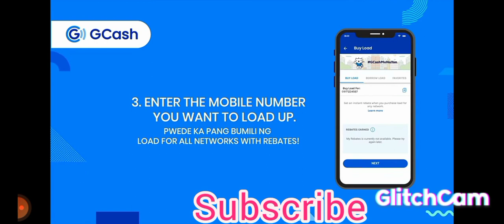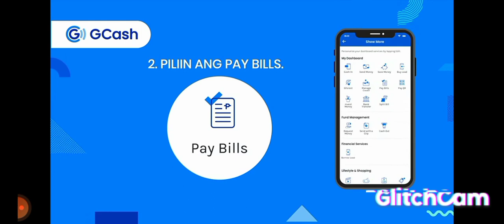How to use GCash